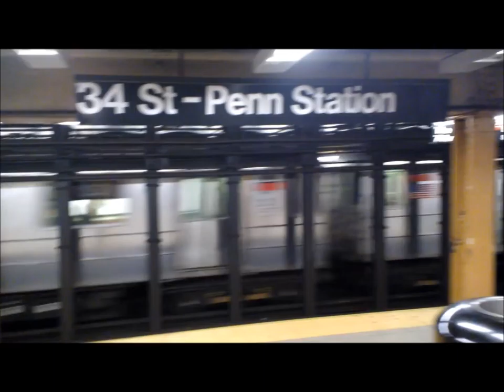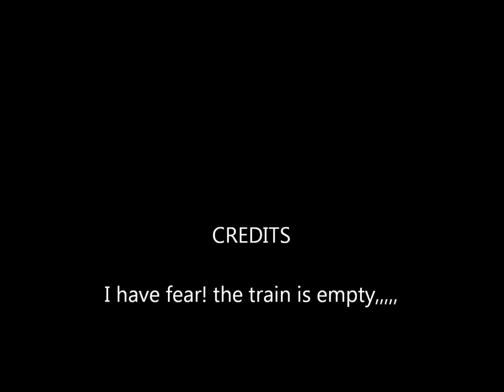the ghost train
Penn Sation 34th St New York City